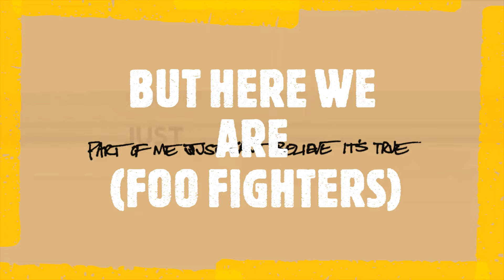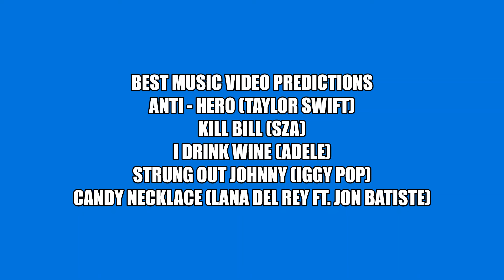GRAMMY 2024 PREDICTIONS GENERAL FIELD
HEY GUYS !!!
THIS IS MY PREDICTIONS OF NOMINATIONS FOR 2024 GRAMMY MUSIC AWARDS. IT INCLUDES ALBUM OF THE YEAR, SONG OF THE YEAR , RECORD OF THE YEAR , BEST NEW ARTIST & BEST MUSIC VIDEO
CATEOGARIES PREDICTIONS THE NOMINATIONS ARE ROUND THE CORNER AND WIIL BE ANNOUNCED IN NOVEMBER.
PLZ LIKE THE VIDEO AND MENTION YOUR PREDICTION FOR IT.